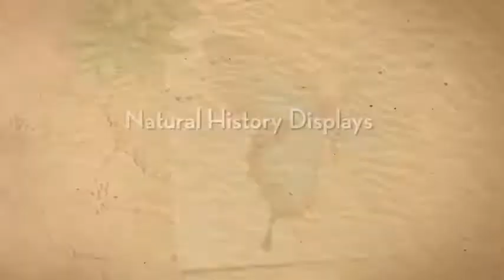Eco Friendly Butterflies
Welcome to Bugs Direct Ltd, the UK's largest supplier of entomological specimens,
 You are invited to view a selection of the world's most beautiful butterflies and other such natural history specimens, presented in a wide choice of frames of the highest quality.